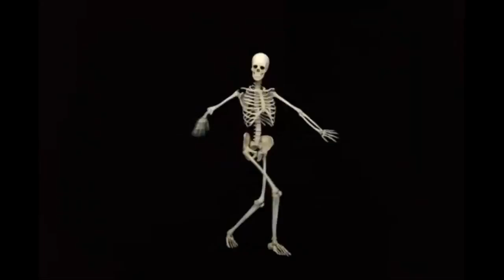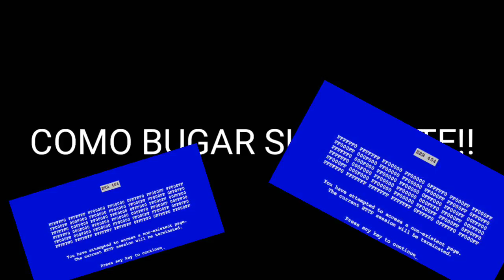EDIÇÃO DORGAS - TA PEGANDO FOGO BIXO!!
▀▄▀▄▀▄▀▄▀▄▀▄  LEIA A DESCRIÇÃO E GANHE UM PC GAMER▀▄▀▄▀▄▀▄▀▄▀▄
↪VIDEO ANTERIOR:
☻Gostou mais ainda?Divulga o vídeo
🌠Será que chegamos a 20 likes?
❇Vamos Chegar á 200 inscritos?

▀▄▀▄▀▄▀▄▀▄▀▄SETUP▀▄▀▄▀▄▀▄▀▄▀▄

▶▶▶▶▶CELULAR◀◀◀◀◀
↘Modelo:Samsung Galaxy A7
↘Android:5.0
↘Nick do Mcpe:PigmaBoyBr__
↘Nick do Cs:pigmaboyxd
↘Camera Traseira:12mp
↘Camera Frontal(Facecam):8mp
↘Memoria:16gb
↘Memoria Ram:32gb
↘Controle:Controle Gamer da Multilaser
↘Som:Microfone Bluetooth
▶▶▶▶▶▶PC◀◀◀◀◀◀
↘Modelo:WinSolo 2010
↘Sistema Operacional: Windows 7 32 bits
↘Placa de video:Intel Pineview Platform
↘Memória:2gb
↘CPU: Intel Alguma Coisa DS10
↘Water Cooler:Não Sei
↘Facecam:2 Mp
↘Mouse:Multilaser Mouse Gamer
↘Teclado:Algum Aí da Leadership
↘Processador:Intel Core i3
▶▶▶SETUP GRAVAÇÕES DE VIDEO◀◀◀

↘Edição de Videos:Kinemaster, VideoShow e muito raramente, Video Zip
↘Gravação de Tela PC:HyperCam 2
↘Gravação de tela celular:Az Screen Recorder (Apenas Pra Android 5.0) e muito raro de eu usar:Mobizen e Rec!
↘Edição de Fotos, Thumbnails(Miniaturas de video):Photo Editor,Skin Viewer, AnimateIt Pro e Eraser Background
↘Livestreams:Gusher
↘Facecam das Lives:Floating Camera
↘Facecam dos Videos:Az Screen Recorder
╔═══╗ ♪    Oi, sou Eduardo
║███║ ♫    Tenho 10 anos
║ (●) ♫        Moro no Rj

( ͡° ͜ʖ ͡°)ÁREA DE DOWNLOADS(͡° ͜ʖ ͡°)